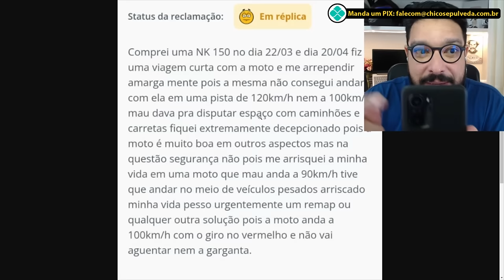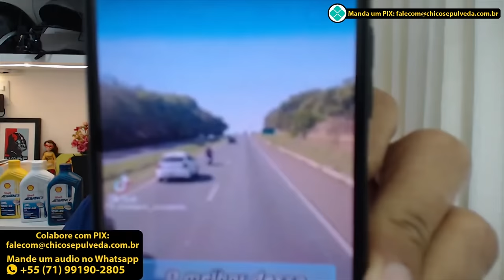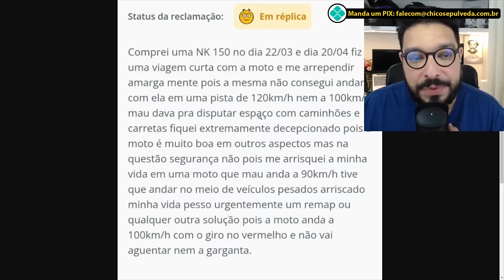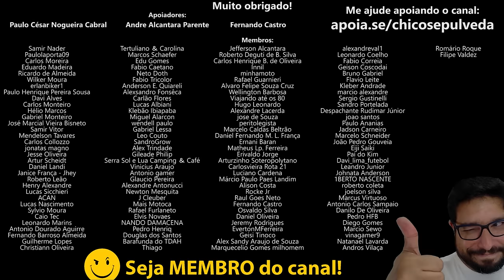ABSURDO - Haojue NK150 fraca na rodovia - O Caminho Mais Rápido para o 1NF3RN0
🔹Faça uma doação em Bitcoin ou Ethereum:
BTC: bc1ql5esj3ctne5gv9mqg54j4gsns280fpu3jfxqjm
ETH: 0x16be8dc1D7f74c1CB2AA2e02089EA5f5fd168bc3